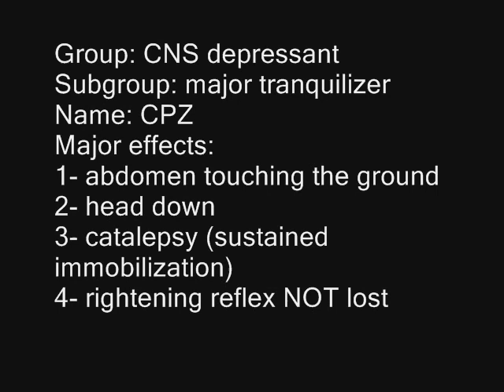Pharmacology undergraduate lab videos: 5- CPZ